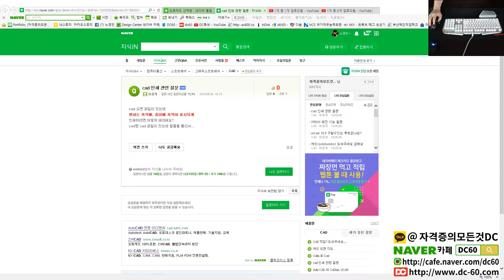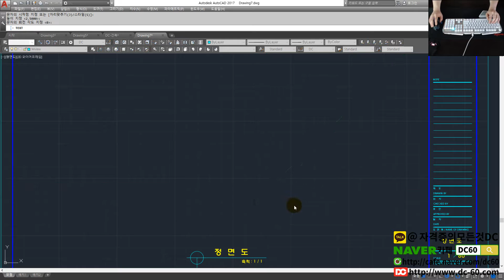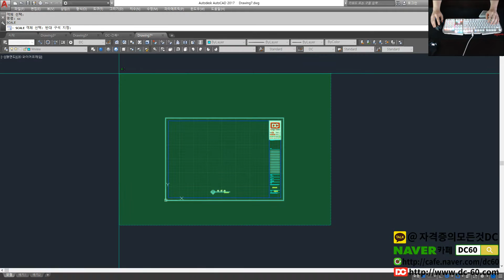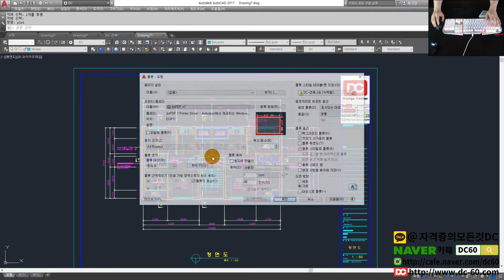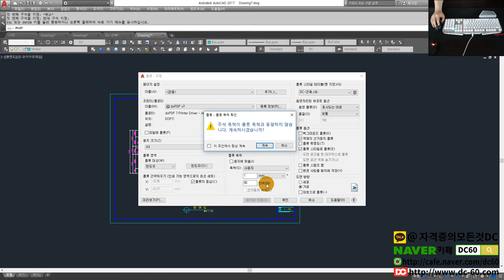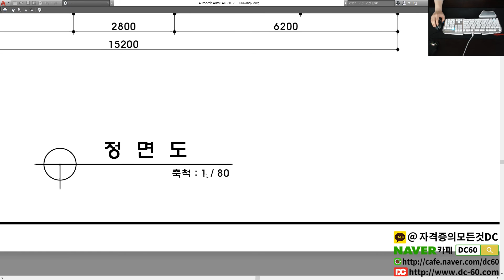[AutoCAD 강좌] 캐드 인쇄, Plot 축척 설정 - 오토캐드 강좌 [자격증의모든것DC]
👨‍👩‍👦 단체 카톡방